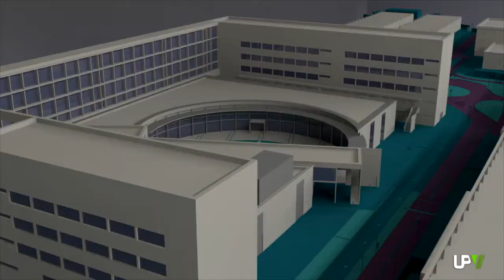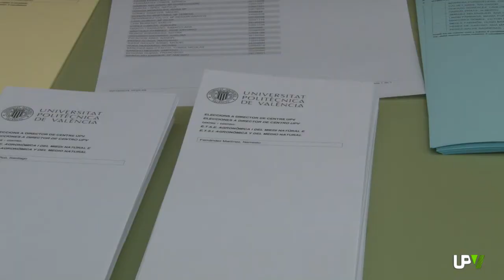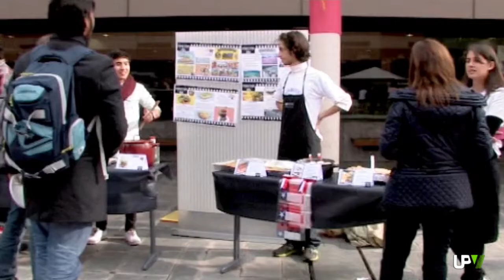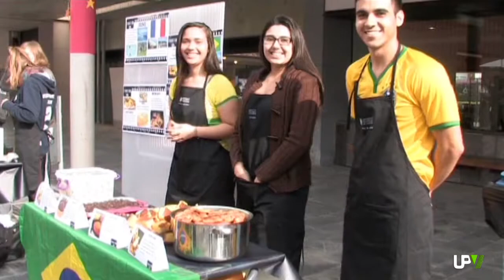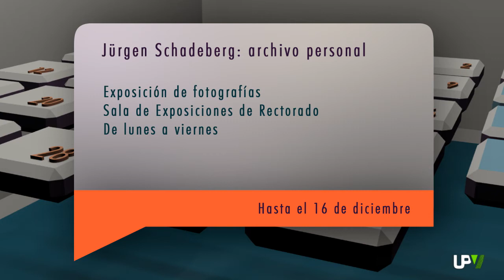UPV Noticias: Aula Prosegur, Elecciones ETSIAMN, Food Fair Gandia [2014-12-10]- UPV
Hola. Saludos. Es miércoles, 10 de diciembre. Comenzamos con la firma de un convenio de colaboración entre la Universitat Politècnica de València y la empresa de seguridad Prosegur. Con esta firma ha quedado creada el Aula Prosegur.
Deporte y seguridad se dan la mano en el Aula Prosegur. El rector de la Universitat Politècnica de València y la Directora de Negocio de la Zona de la Comunidad Valenciana, Murcia, Baleares y Castilla la Mancha han firmado el convenio de su creación. El aula tiene como objetivo el desarrollo de actividades centradas en la mejora de los procesos de seguridad integral y lleva a cabo sus actividades a través de la Escuela Técnica Superior de Ingeniería del Diseño. La UPV y Prosegur vienen colaborando desde el año 2011. Entre las acciones previstas destacan la organización de cursos y seminarios en el ámbito de la seguridad, charlas y mesas redondas con profesionales de reconocido prestigio. En mayo de este año se acordó la transformación de dicha Cátedra de empresa en Aula de empresa. Con esta firma son más de 30 las cátedras y aulas de empresa que la Universitat Politècnica de València tiene vigentes en la actualidad.

Tres son los candidatos a dirigir la Escuela Técnica Superior de Ingeniería Agronómica y del Medio Natural durante los próximos cuatro años. Hoy se celebran las elecciones a las que se han presentado el actual director, NEMESIO FERNÁNDEZ, el que fuese director de la antigua Escuela Técnica Superior de Medio Rural y Enología, SANTIAGO GUILLEM y el subdirector del Departamento de Producción Vegetal, ALBERTO SAN BAUTISTA. Además, se elige también hoy a los miembros de la junta de centro. Mañana, en informativo UPV, podrán conocer los resultados de estas elecciones, en las que, por primera vez, pueden participar todos los alumnos, PAS y PDI de la escuela. Y es que no fue hasta 2011 cuando se modificaron los estatutos para incluir el sufragio universal en las elecciones a director de centro.

Alumnos de intercambio de países como Chile, Francia, Italia o Alemania han entrado en la cocina para mostrarnos las especialidades de sus países. El Campus de Gandia ha acogido una nueva edición de Food Fair.
Música en directo, sorteos, juegos y sobre todo la comida han sido los protagonistas de Food Fair. Una actividad en la que se han podido degustar platos típicos de los países de alumnos de intercambio del Campus de Gandia. Los propios alumnos son quienes han cocinado. Para participar debían preparar al menos tres platos típicos de su país, además de realizar un póster con información de su región y carteles con las recetas de los platos. El ágora de la Escuela Politécnica Superior de Gandia ha sido el punto de encuentro de todos los estudiantes en esta nueva edición de Food Fair.

Con esta última noticia nos despedimos. Gracias por acompañarnos un día más en Informativo UPV, y en UPV Radio y Televisión. Ahora les dejamos como siempre con nuestra agenda universitaria. Nosotros volvemos mañana. Adiós.